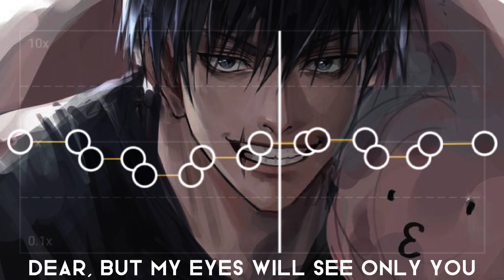Sway - Michael Bublé || when marimba rhythsm start to play